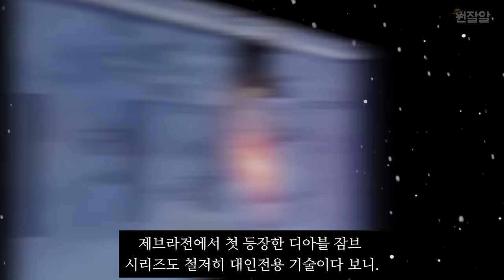원피스 검은다리 상디 폼 변화 (레이드 슈트, 디아블 잠브, 이프리트 잠브)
원피스 상디 폼 변화를 만들어 보았어요